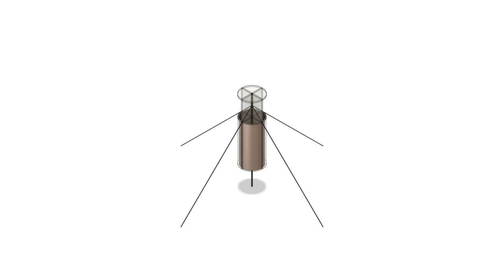Barrel Tube Balloon Wind Catcher Tower (Copper Thin Film)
High temperature/strength copper thin film double layer duct balloon for catching wind, solar and mist rain water, 4-tethered to ground to a ground wind turbine and water catch, with a heated air fan pump down the tube column, or let the wind push the hot air down the tube by itself. Also works as self-powered floating super heated solar hot air balloon. A hot air balloon should be cross braced into 4 quadrants, with cross section internal foil walls. A thing tube hot air balloon with a rim tube should be radially braced with internal walls, split in multiple internal sectors. Could also be an aluminium foil that is coated to black with graphite, absorbing solar heat, and having raised melting temperature above 600C, being able to contain solar heat. Aluminium foil also provides reflective surface for solar concentration. Can also be air inflated on the ground.